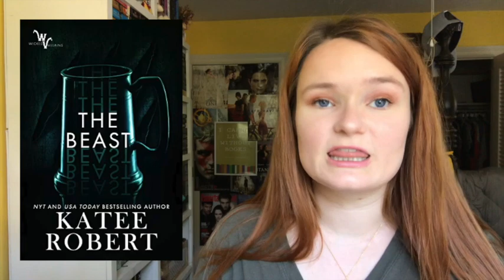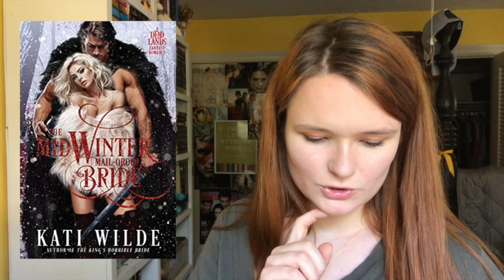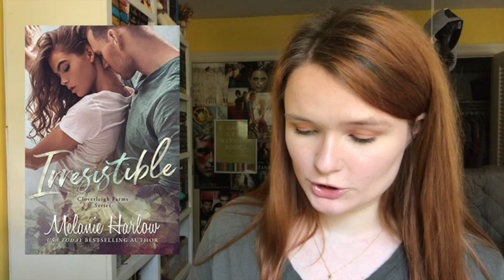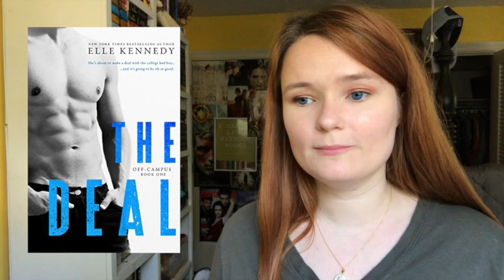top 10 books on my kindle tbr!!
Hi yall!! Here are the top 10 books on my kindle tbr!! Let me know if you have read any of these books, or if you plan to:)

xoxo Averie